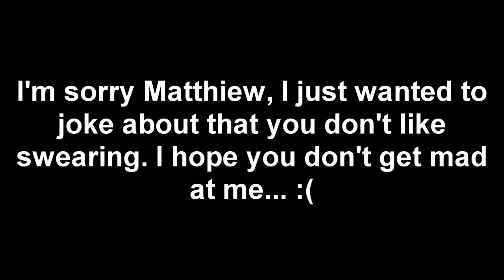Jeffy is so fucking stupid he forgot how to say please for some reason